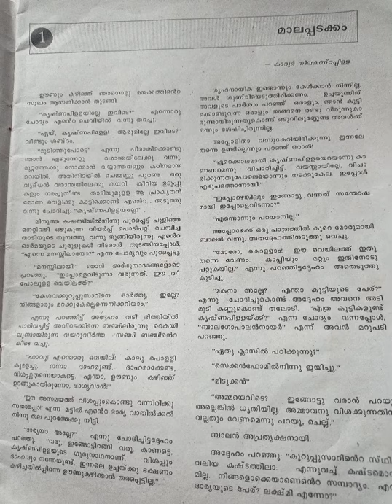maalapadakkam short story